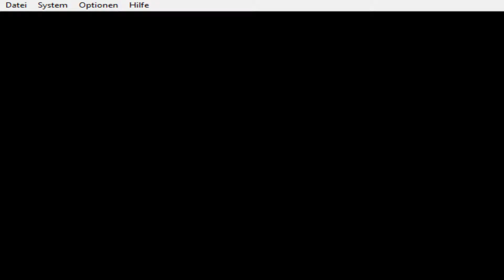Mario Kart 64 - Let's Play Together Flower Cup 150ccm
Es geht doch nichts über das gute alte Mario Kart 64.
Wer wird wohl gewinnen?

Zusammen mit: redlamp35. Er sei hier mal erwähnt. :P